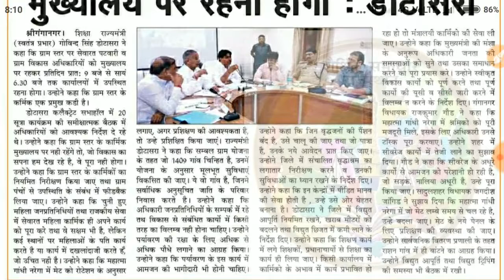RAJASTHAN PATWARI AND GRAM ViKASH ADHIKARI LEAST NEWS TODAY /पटवारी एवं ग्राम विकास अधिकारी न्यूज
राजस्थान पटवारी एवं ग्राम विकास अधिकारी न्यूज
Rajasthan patwari & gram vikash adhikari news today in hindi
Patwari news
Patwari least news today